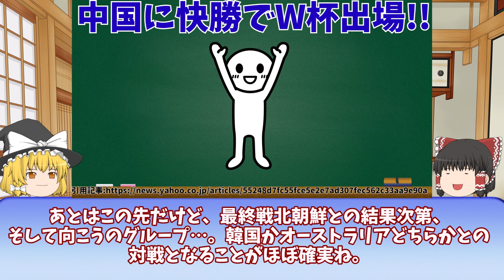【なでしこジャパン】U20アジアカップ中国に勝利してW杯出場決定!!海外の反応は!?【ゆっくりサッカー解説】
今回は【なでしこジャパン】U20アジアカップ中国に勝利してW杯出場決定!!海外の反応は!?

目次
00:00 冒頭
00:11 中国に快勝でW杯出場!!
03:54 中国メディアとサポの反応は…

出典：東方紅魔郷　～ the Embodiment of Scarlet Devil.
作曲：ZUN(上海アリス幻樂団)
編曲：えもん(アレンジ作成者様)↓